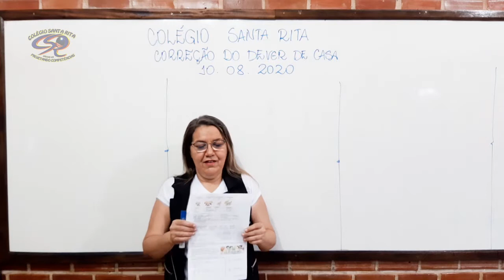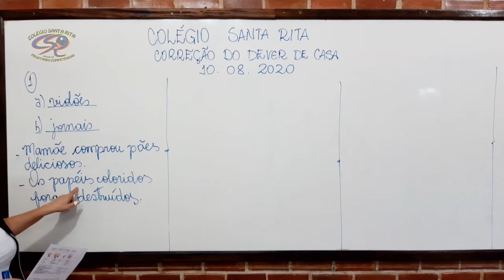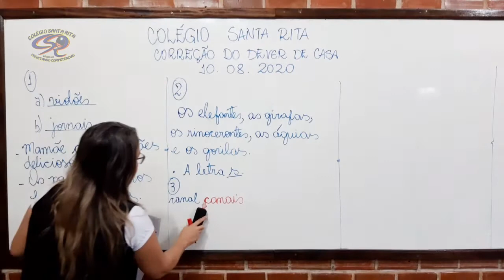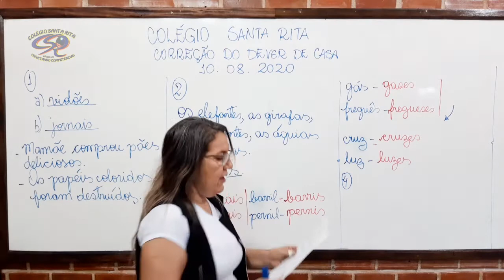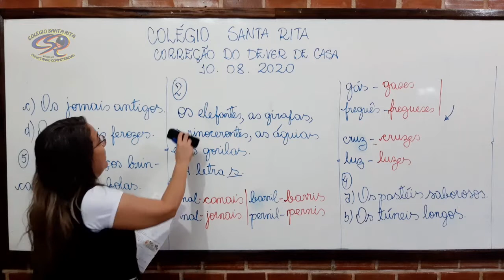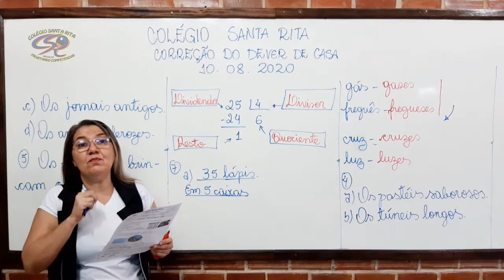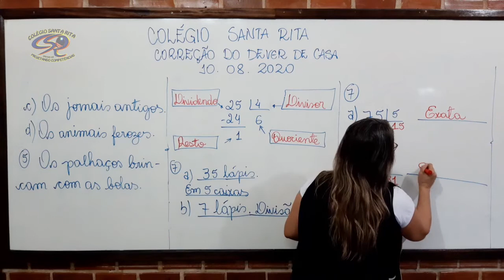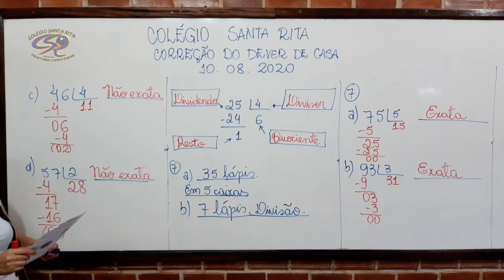3º ANO - 11-08 - CORREÇÃO DO DEVER DO DIA 10-08